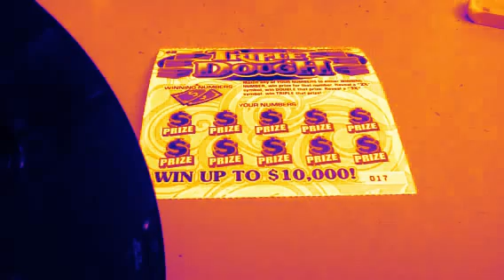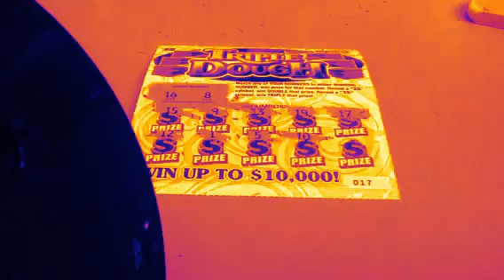Summer Party Challenge! Triple Dough Scratch Off Ticket, Show